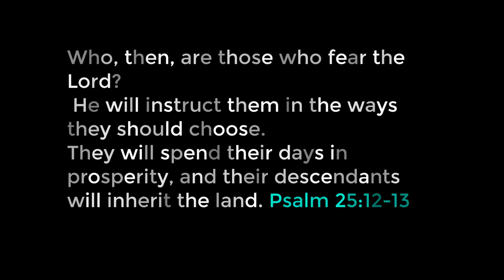Testimony to Christ || Must-Watch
Here today I have a great testimony video for you to watch today. This man has found his way to Christ and he wanted to share it with the people. People take a leap of faith and trust in Jesus Christ for he is the way to a better life.